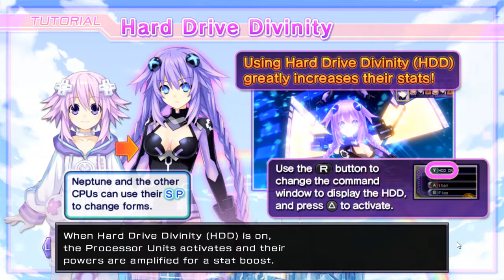Hyperdimension Neptunia Re;Birth1 EP3 New Party Member!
Hyperdimension Neptunia Re;Birth1 is RPG about gamindusty...Strong Language